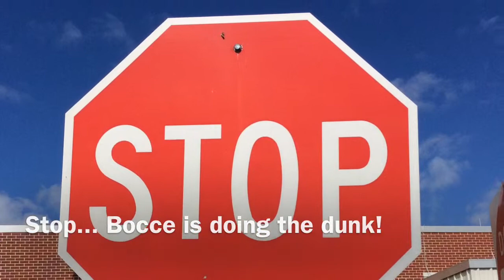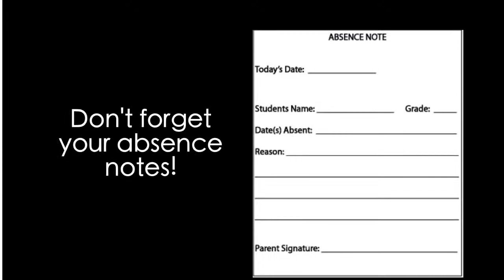Morning Show 1-29-16